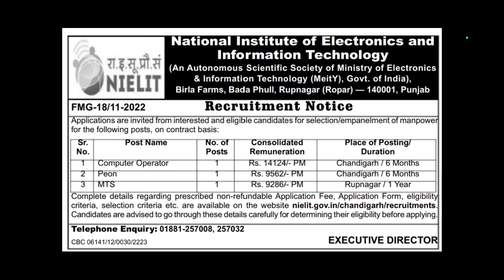Punjab Peon bharti 2022 | Punjab MTS bharti 2022 | Punjab Govt Jobs 2022